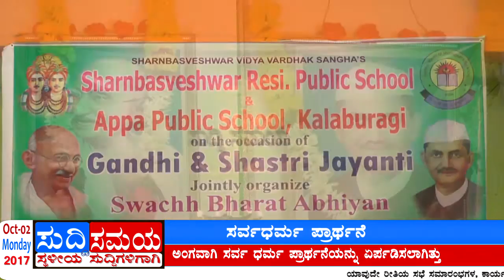SUDDI SAMAYA 02 OCT 2017